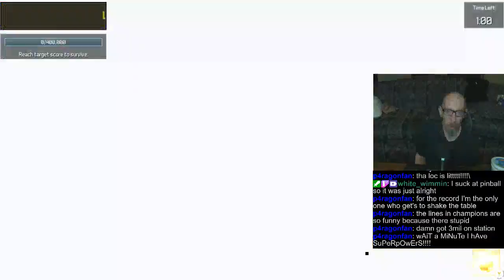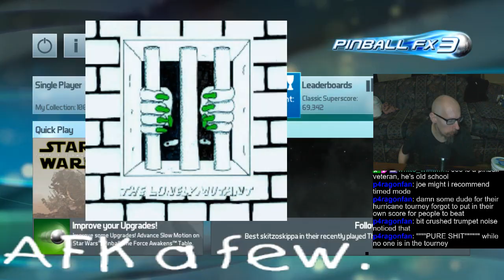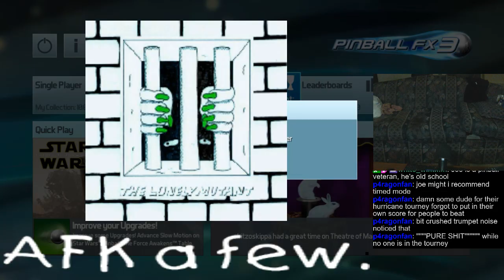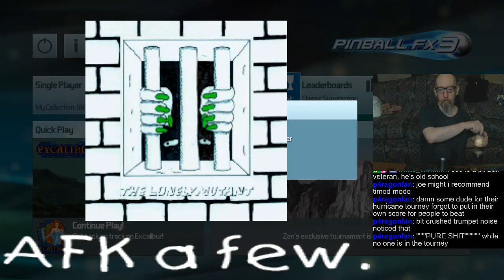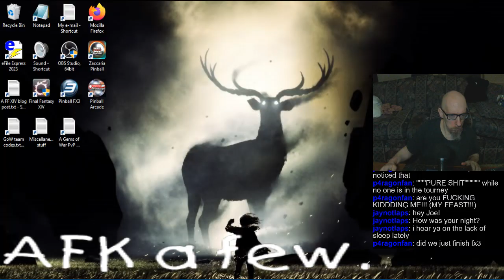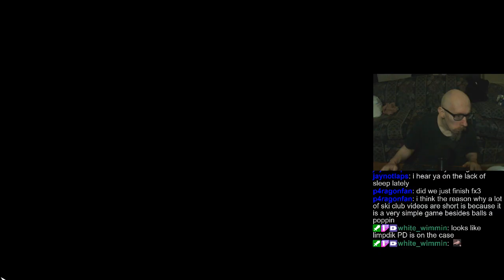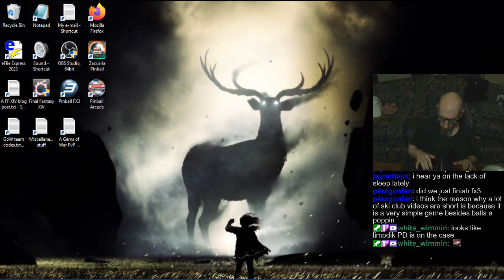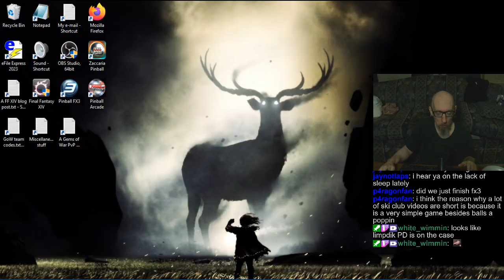Joe's (crummy) Pinball Stream, 10/1/2024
0:00 - Bad sleep/nap (nightmarin')
11:08 - FX3 Matchups
1:06:00 - Tourneys
2:02:06 - Random Tables
3:23:49 - (royally sucking at) Pinball Arcade
3:40:35 - Zaccaria Pinball
4:26:29 - Gettin' the hell outta here!